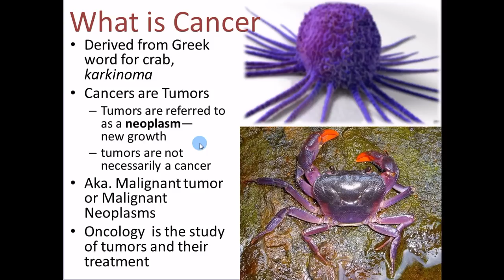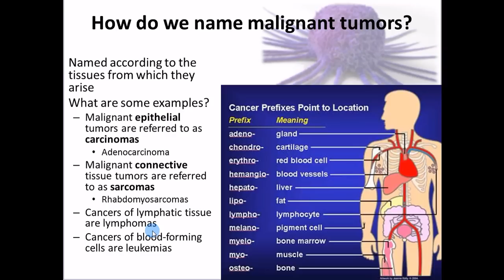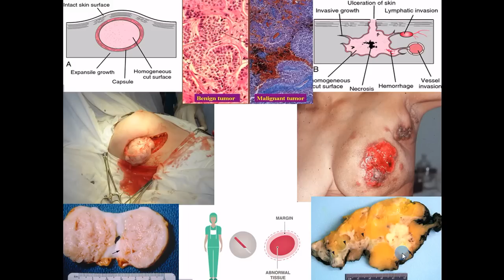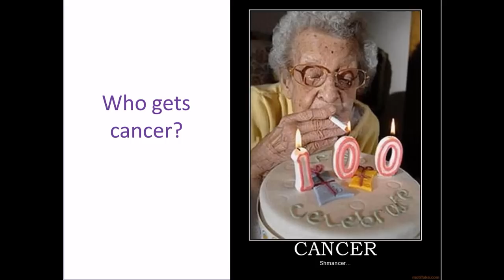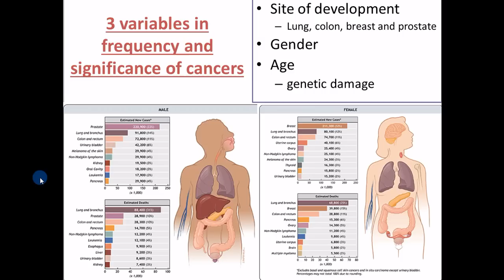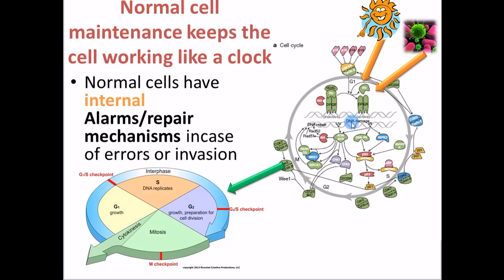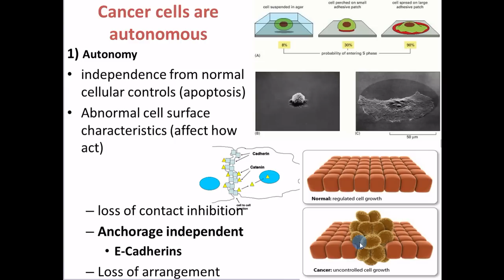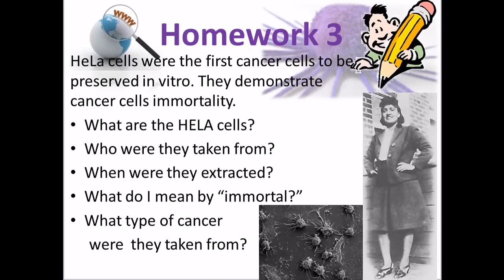Pathophysiology 17 Cancer overview